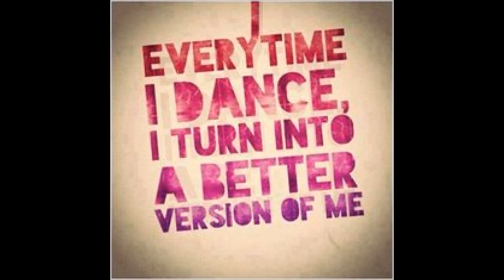Complicated Mix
Mix of three songs: Radioactive (Unlimited Gravity), Wicked Games (James Vincent Mcmorrow) and Say Something (Great Big World) put together ready for a dance performance.